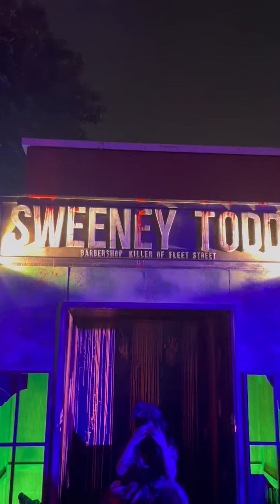RAISIN at Nights of Fright 9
Actually Nights of Fright 9 at Sunway Lagoon is not very scary only lah.

Don't believe us? Then faster go buy the tickets and experience it yourself!